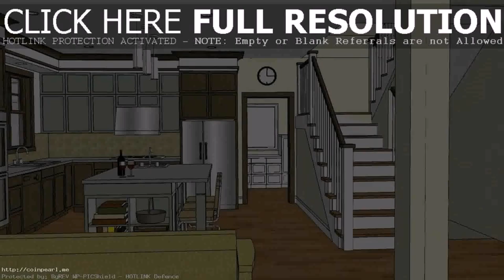Home Designs Floor Plans In The Philippines - Gif Maker DaddyGif.com (see description)